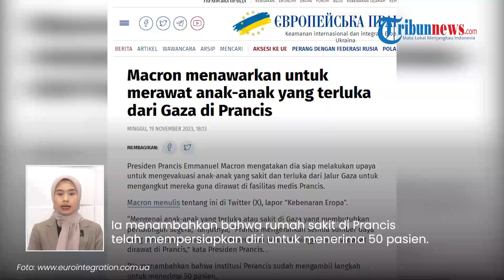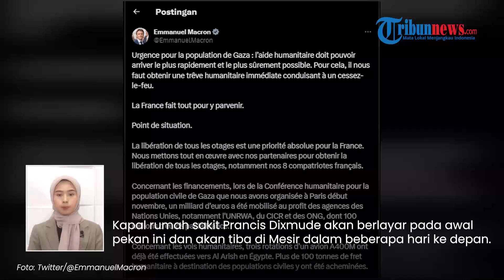Macron Menawarkan Diri Rawat Anak-anak Gaza yang Terluka di RS Prancis, RS Siap Tampung 50 Pasien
TRIBUN-VIDEO.COM - Presiden Prancis Emmanuel Macron siap merawat anak-anak yang terluka di Gaza Palestina.

Ia mencatat urgensi populasi di Gaza di tengah serangan membabi buta Israel terhadap 2,2 juta penduduk sipil.

Dia mengatakan anak-anak Gaza yang terluka dan sakit sangat membutuhkan pertolongan segera.

Prancis siap mengerahkan semua sumber data yang dimilikinya untuk Gaza.

Termasuk sumber daya udara, agar mereka dapat dirawat di Prancis.

Ia menambahkan bahwa rumah sakit di Prancis telah mempersiapkan diri untuk menerima 50 pasien.

Dalam kesempatan itu, ia juga menyerukan gencatan kemanusiaan segera dengan mengatakan bantuan kemanusiaan harus tiba sesegara dan seaman mungkin.

Disampaikannya bahwa kapal rumah sakit Prancis Dixmude kan berlayar pada awal pekan ini dan akan tiba di Mesir dalam beberapa hari ke depan.

Sebelumnya diberitakan, Israel meminta Jerman, Prancis dan Italia untuk menyediakan kapal rumah sakit untuk merawat para korban luka-luka dari Jalur Gaza.

(Tribun-Video.com)

Vp: Valen